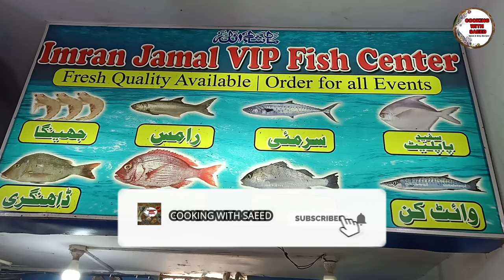KARACHI FISH MARKET RATES UPDATE 14TH DEC,2020 I FISH MARKET LATEST PRICE I FISH CURRENT PRICES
Today I am sharing with you fish market retail price updates from karimabad mutton market for 14th December,2020, you can comparison during purchasing of fish at your area's fish market.